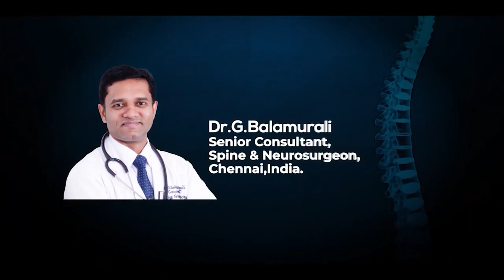The Importance of Vitamin D for Bone Health |Dr. Balamurali G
For Appointments:
The Importance of Vitamin D for Bone Health

In this informative video, we explore the crucial role that vitamin D plays in maintaining healthy bones. Vitamin D is an essential nutrient that is synthesized in the skin when exposed to sunlight, and it can also be obtained from certain foods and supplements.

Proper levels of vitamin D are vital for the absorption of calcium and phosphorus, which are essential minerals for bone development and maintenance. Without adequate levels of vitamin D, the body may struggle to absorb these minerals effectively, leading to weakened bones and an increased risk of fractures and bone diseases such as osteoporosis.

This video delves into the mechanisms by which vitamin D promotes bone health. It explains how vitamin D interacts with the parathyroid hormone (PTH) to regulate calcium levels in the blood and maintain a stable balance of minerals in the bones. Furthermore, it highlights the importance of vitamin D in promoting bone growth and remodeling throughout our lives.

Additionally, this video discusses the various sources of vitamin D, including exposure to sunlight, fortified foods like milk and cereals, and dietary supplements. It emphasizes the need for a balanced approach to obtain sufficient vitamin D levels, especially for individuals who may have limited sun exposure or dietary restrictions.

The video also touches upon the risk factors for vitamin D deficiency and the potential consequences for bone health. It provides valuable tips on how to assess and maintain optimal vitamin D levels through appropriate sun exposure, dietary choices, and, if necessary, supplementation.

By raising awareness about the significance of vitamin D in bone health, this video aims to empower viewers with the knowledge and tools needed to take proactive steps towards maintaining strong and healthy bones throughout their lives.

Remember, strong bones are the foundation for an active and fulfilling life, so join us in this educational journey to unlock the potential of vitamin D for bone health!

Chapters:

00:27 Statistics of vitamin D deficiency
01:04 Effects of Vitamin D deficiency on the body
01:40 How do we get vitamin D?
02:13 When is the best time to get vitamin D from the sunlight?
02:51 Vitamin D supplements
03:19 Recommended vitamin D requirements and dose